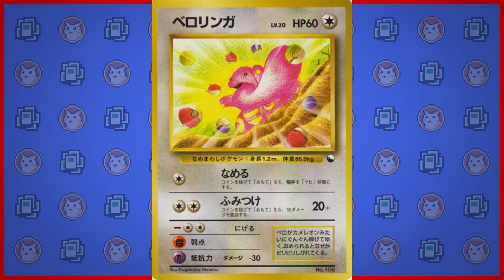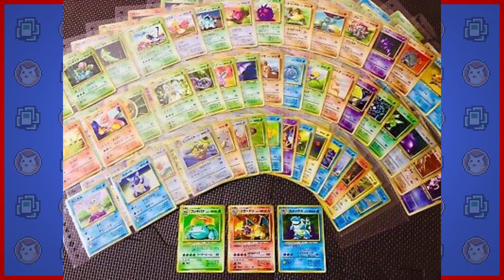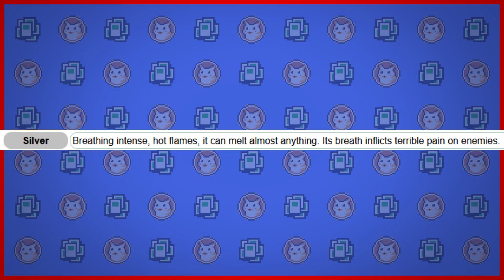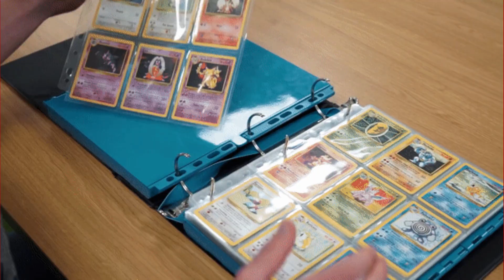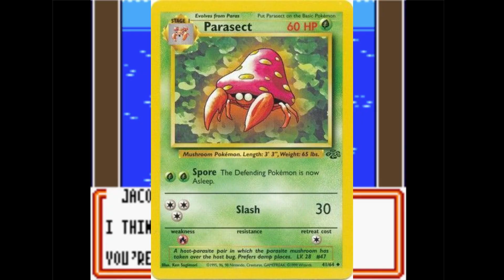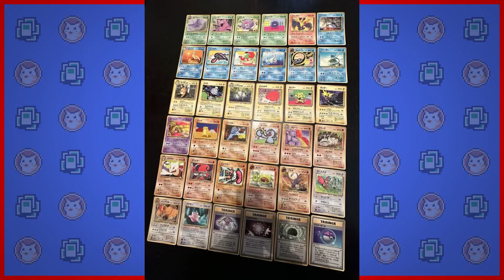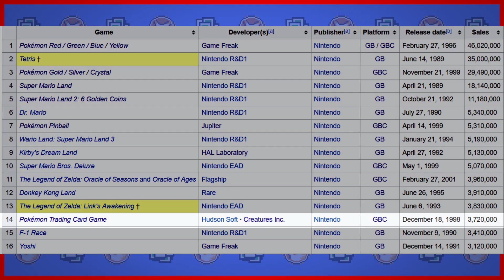Pokémon Trading Card Game 2 - A Pokémon Paraspective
Well well, a new Paraspective video. Eh, kinda. I realized I actually DID have some stuff I wanted to discuss with Pokémon Trading Card Game 2, so this is kind of a side video on the subject. Let's examine it.

Title sequence, background, and Pallet Town remix by Joshua C. Griffin